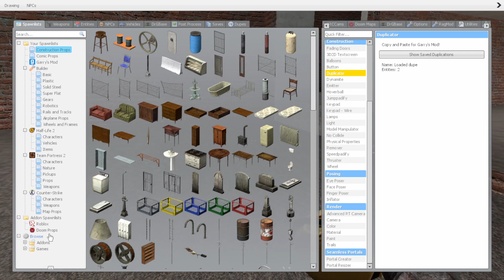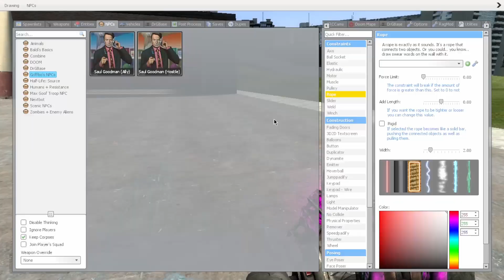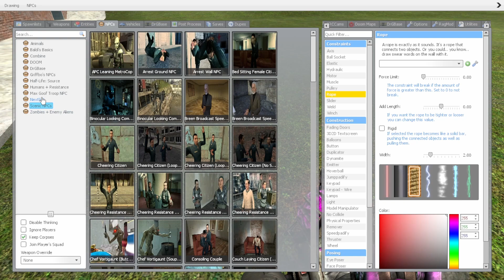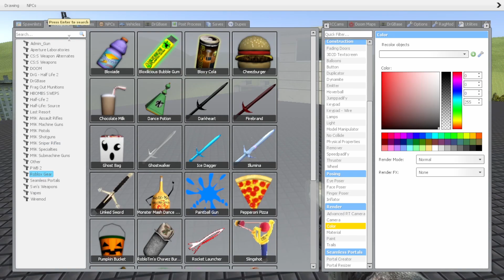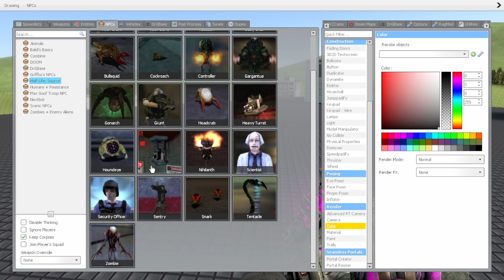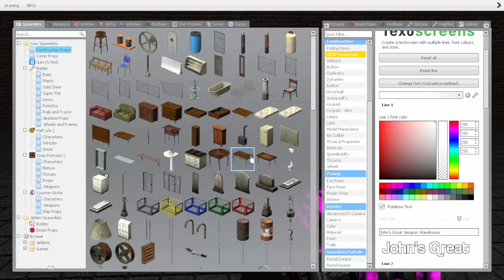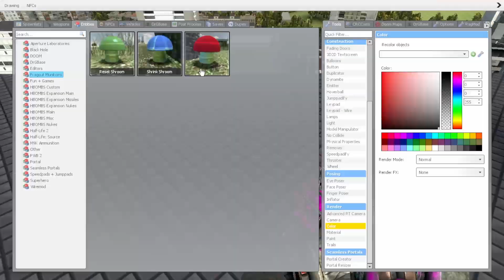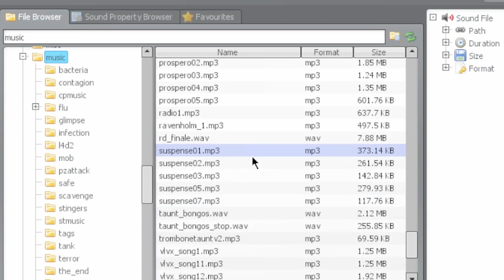Playing GMOD alone...but it's haunted